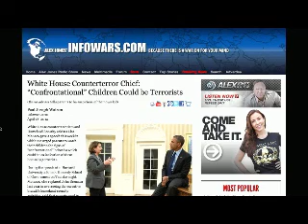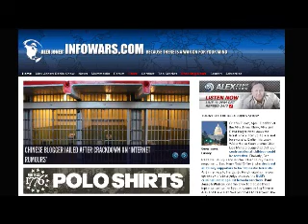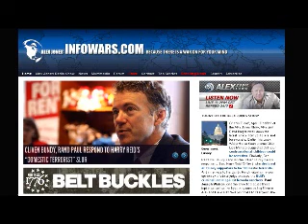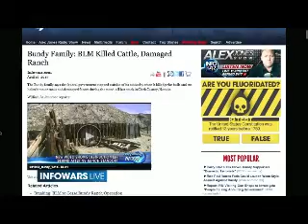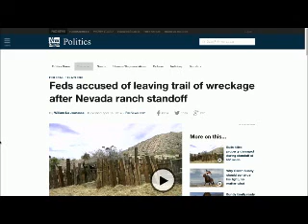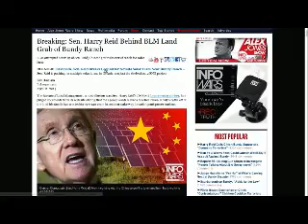The Alex Jones show Friday April 18th 2014 part 11 of 13